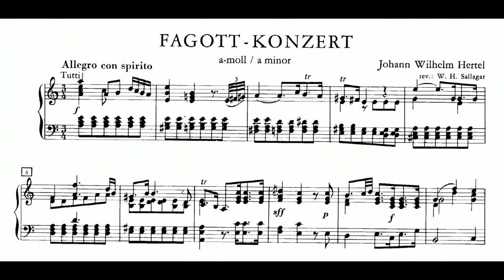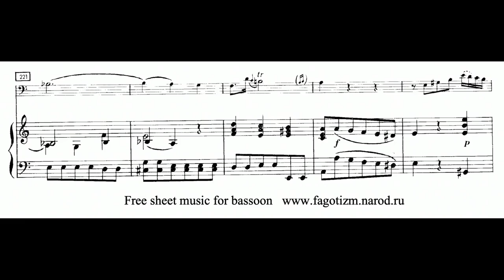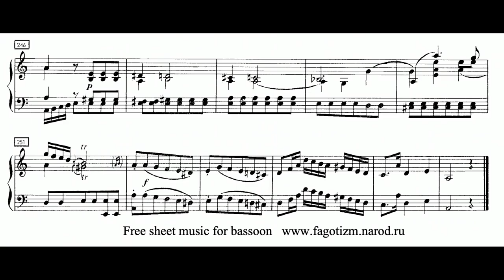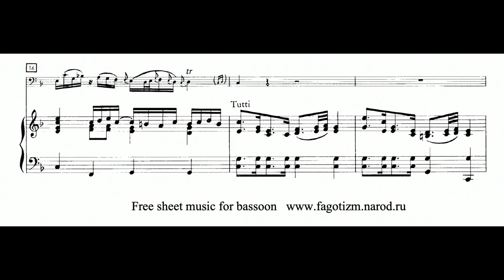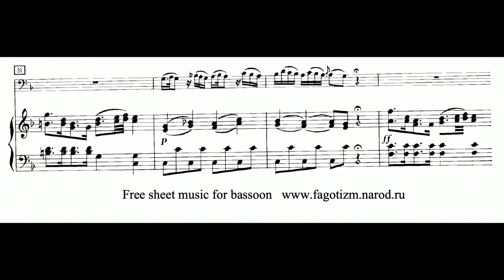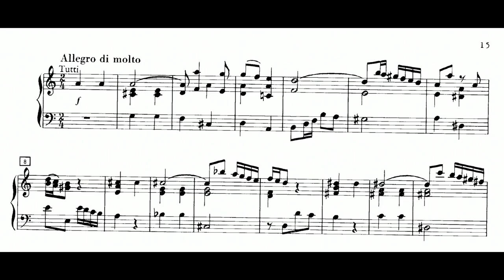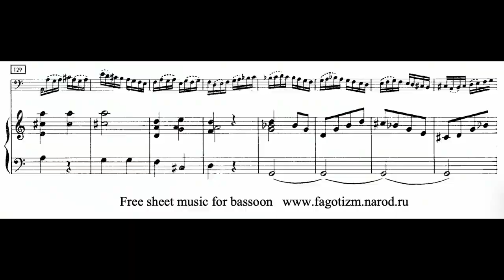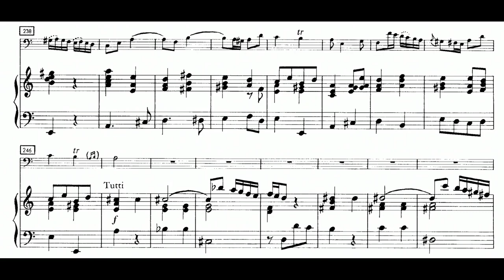Johann Wilhelm Hertel: Bassoon Concerto in A Minor (17XX)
00:00 - I. Allegro con spirito
06:18 - II. Grave
13:41 - III. Allegro di molto
Bassoon: Sergio Azzolini
Conductor: Dominik Kiefer
Orchestra: Capriccio Baroque Orchestra
Year of Recording: 2010
"The first half of the eighteenth century was an important time of transition in music history that linked the end of the Baroque period to the Classical era. The music of the early Galant style, which was written during this period, is commonly overlooked or undervalued. In order to gain a more thorough understanding of the stylistic traits and structures that led to the Classical period, a study of this music is important. Johann Wilhelm Hertel’s (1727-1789) bassoon concerti reflect the transition in style between the late Baroque and Classical eras. Hertel’s autobiography lists six bassoon concerti, but the three concerti selected for this study are the only surviving works. The Concerto in B-flat is the best example of a galant concerto with simple harmonies, three-part texture, mannered cadences and regular phrases. The Concerto in A minor is similar in many respects to C.P.E. Bach’s Concerto for Harpsichord in D minor, Wq. 23, in melodic construction, movements related by key, false returns, and a stormy character. It is possible that it was written in Berlin during Hertel’s year of study at the court of Frederick the Great. The Concerto in E-flat is the longest and most complex of the three concerti, and the score includes two horns and two oboes in the outer movements, and two flutes in the slow movement. The use of winds is significant, and indicates the Concerto in E-flat is probably one of Hertel’s later compositions. Although he composed a great deal of music, very few of Hertel’s manuscripts have been published. Currently, there are nine published wind concerti by Hertel, including the three bassoon concerti, three trumpet concerti, an oboe concerto, a concerto for trumpet and oboe, and a concerto for trumpet, two oboes, and two bassoons. As of this writing, the majority of Hertel’s works are not published, but the few pieces that have been issued are arguably among his best works" (Ashley Heintzen)
Note: Baroque tuning is used for this recording, approximately one half-step under the printed pitch.